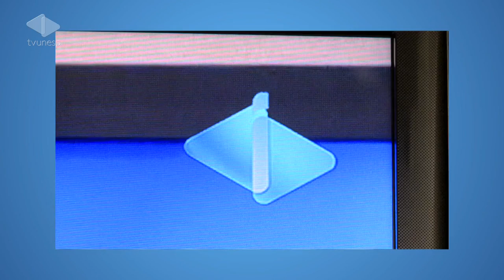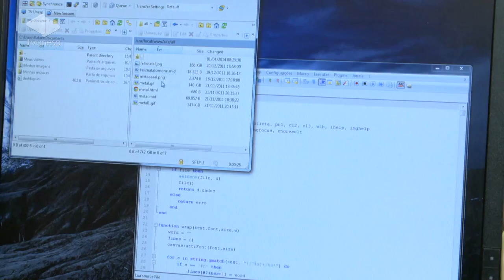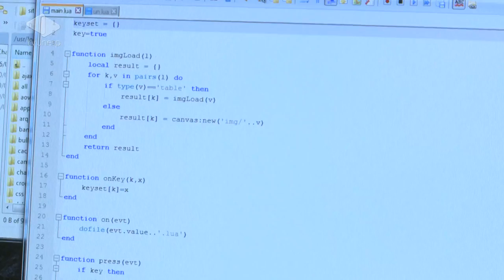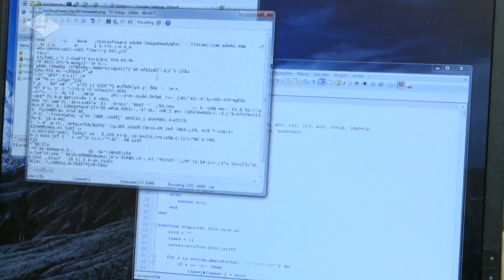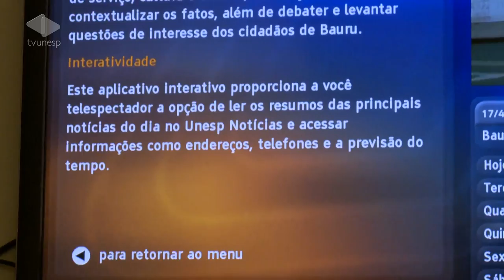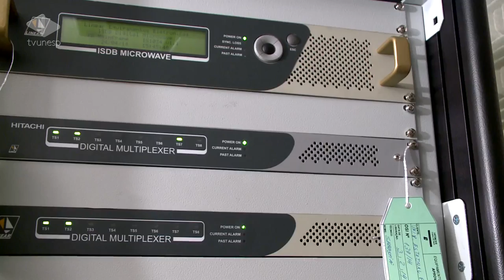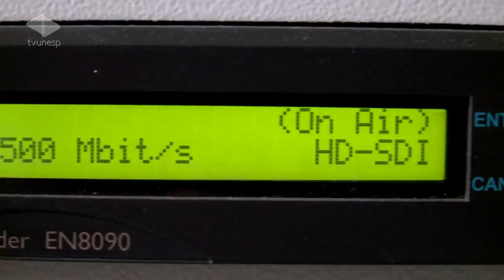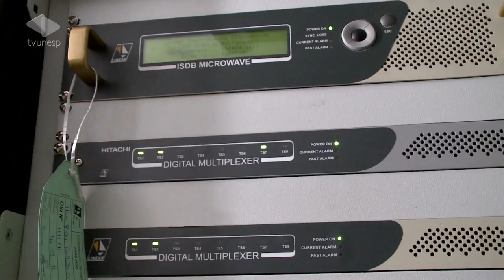Ciência Sem Limites - 12/05/2014 - TV Digital Interativa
O Ciência Sem Limites reestreia falando sobre Ginga e TV Digital Interativa.

João Moretti conversa com o pesquisador Fábio Cardoso. Ele fala sobre as novas tecnologias em desenvolvimento nas mídias tradicionais, em especial da televisão. Aborda a interatividade em Ginga e os projetos que a TV Unesp tem feito usando seus recursos, como o programa infantil Apolônio e Azulão.

Em visita ao laboratório de TV Digital da TV Unesp, João entrevista o programador Rafael Pedroso que conta como foi o desenvolvimento do aplicativo em Ginga do Jornal Unesp Notícias.

Na Central Técnica da TV Unesp, João Moretti falou com Fabrício Carapelli sobre como o sinal da TV Digital chega até sua casa, inclusive com os dados da interatividade.